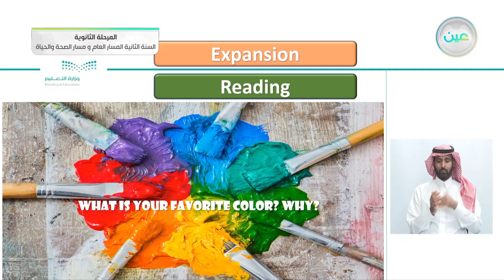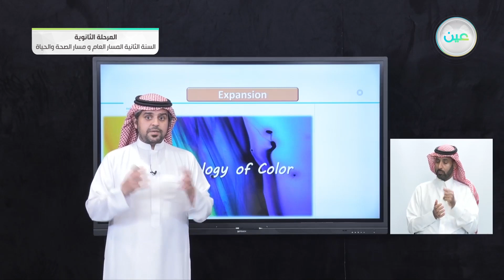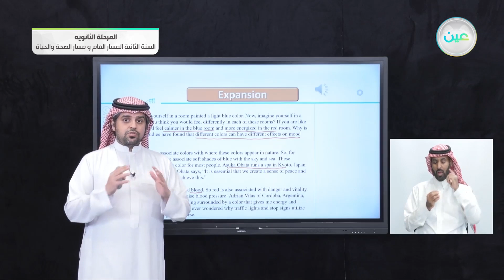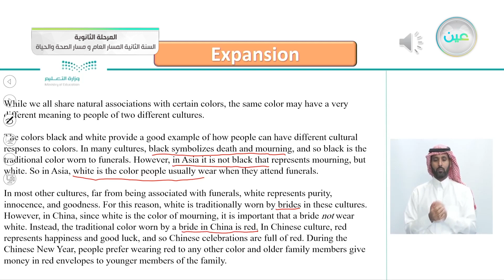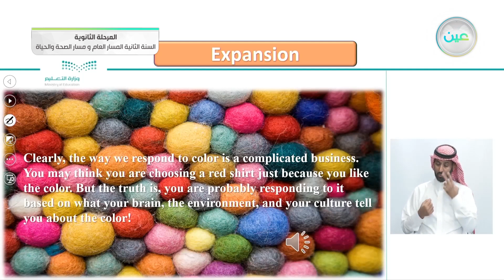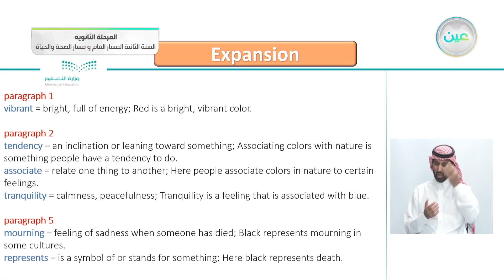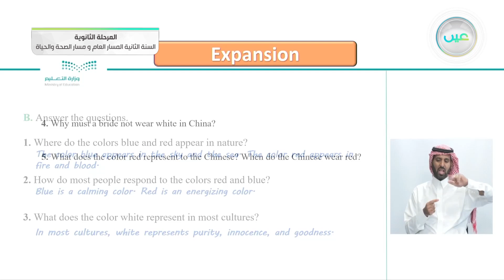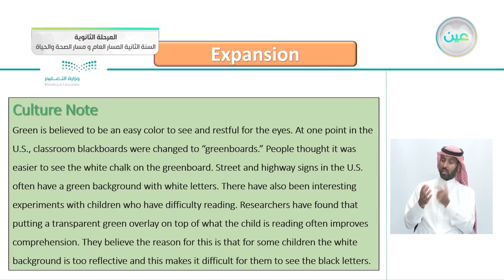Expansion Units 1-4 3 Reading (PP. 68-69) - اللغة الإنجليزية (2-1)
الحصة الأولى - الأحد - الأسبوع الثاني عشر - المسار العام والصحة والحياة - السنة الثانية